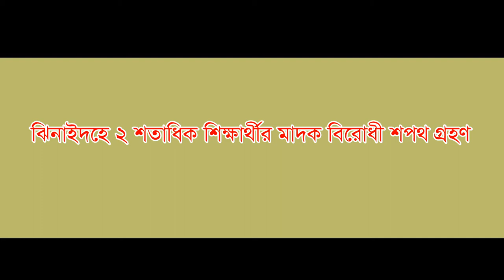ঝিনাইদহে ২ শতাধিক শিক্ষার্থীর মাদক বিরোধী শপথ গ্রহণ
ঝিনাইদহে মাদক বিরোধী শপথ গ্রহণ করেছে ২ শতাধিক শিক্ষার্থী। শনিবার সরকারি বালক উচ্চ বিদ্যালয়ে এ শপথবাক্য পাঠ করা অতিরিক্ত জেলা প্রশাসক সেলিম রেজা।